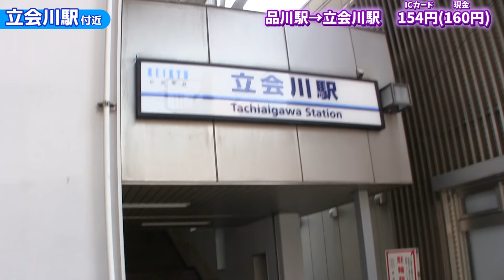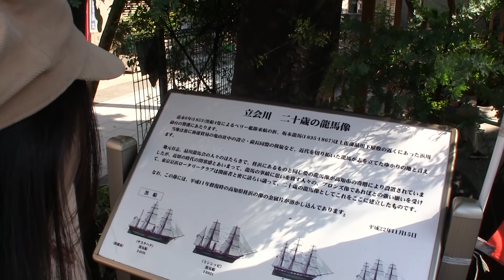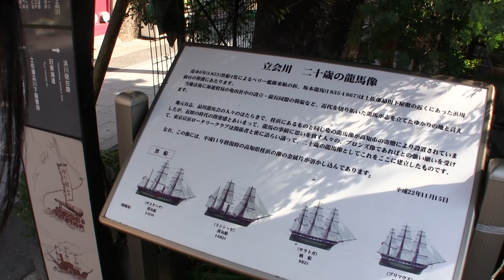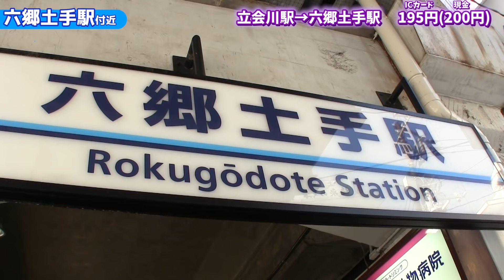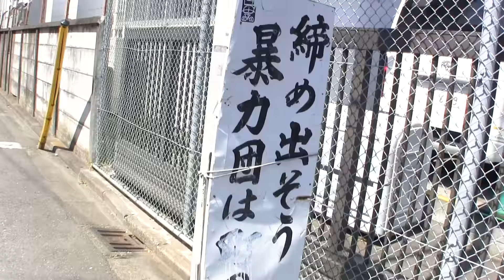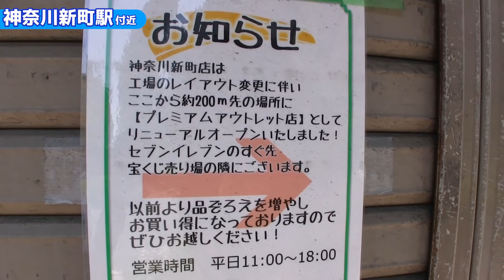電車すごろく！サイコロで旅してみたらハプニング続出ww【サイコロの旅】前編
いっちー＆なる【いちなる】です！今回は、サイコロの旅をしてみました。「電車すごろく」はとっても面白かったよ！　はたして訪れた先で何が起こるのか？　どこに停まるか分からない！
目的地の終点まではたして到達できるのか？

【出演】　いっちー：加藤一華　なる：金城成美